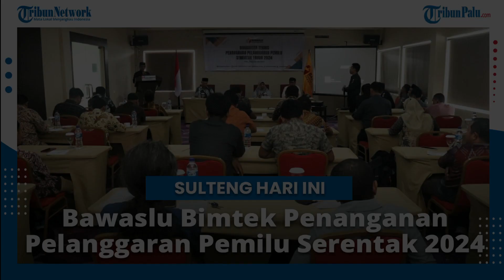Wujudkan Keadilan Pemilu, Bawaslu Sulteng Bimtek Penanganan Pelanggaran Pemilu Serentak 2024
TRIBUNPALU.COM, PALU - Badan Pengawas Pemilihan Umum Sulawesi Tengah melakukan Bimbingan terkait Penanganan Pelanggaran Pemilu Serentak Tahun 2024.

Bimbingan tersebut bertujuan sebagai upaya dalam memperkuat kelembagaan secara berjenjang kepada jajaran Bawaslu Kabupaten/Kota se-Sulteng.

Sumber: Handover